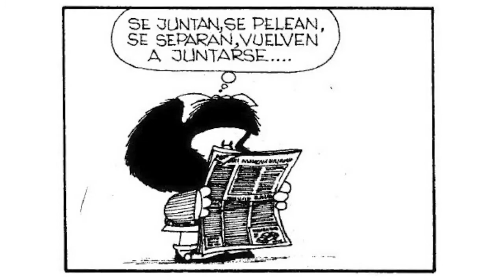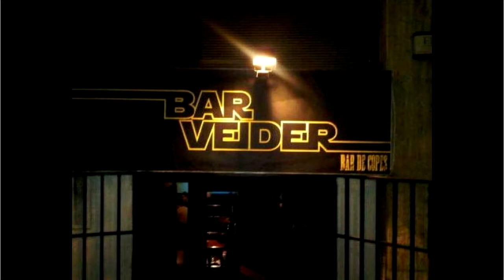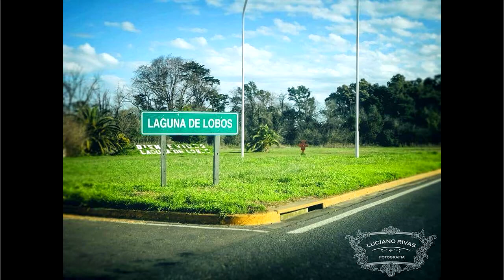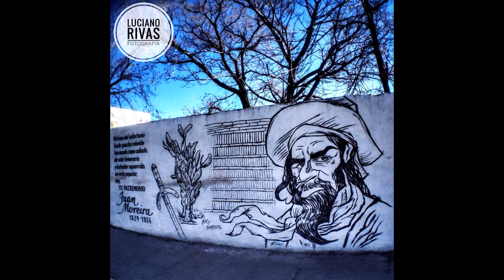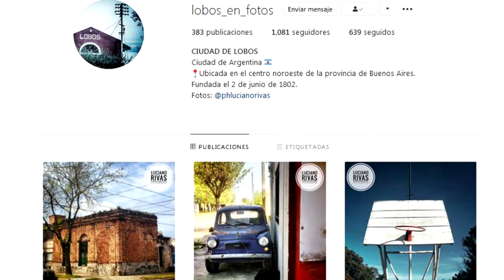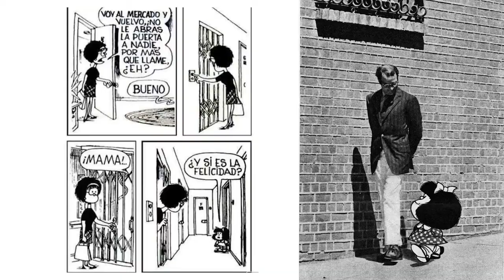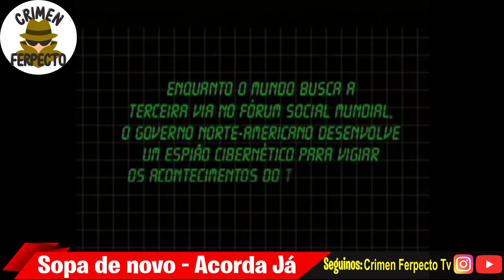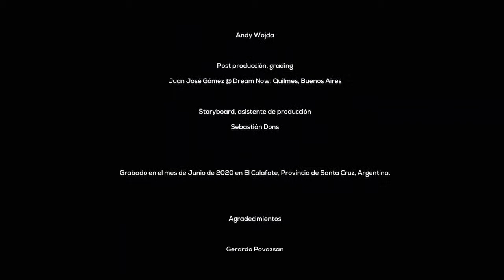Crimen Ferpecto - Programa 14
🎧 Un programa hecho en cuarentena 🎤 Música, entrevistas a artistas de nuestra ciudad 🎹